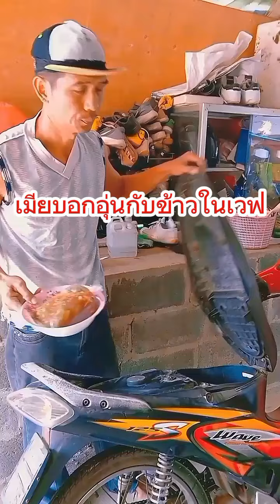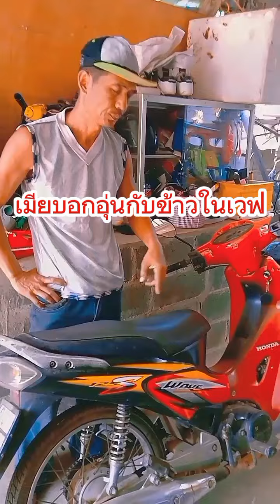EP. 62 รวมคลิป อ้ายวิทย์พี่หญิง ครอบครัวสายฮา🤣